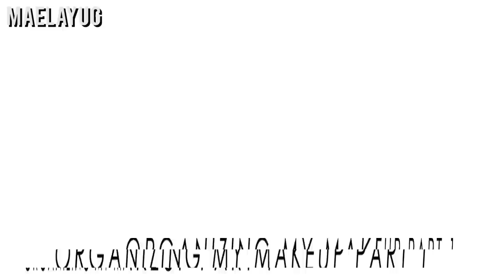NAKAKALOKA! DECLUTTERING & ORGANIZING MY MAKEUP COLLECTION PART 1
Hola Muggles! WATCH IN HD! 💁

So, yeah. 💁

Nicolas Heidlas